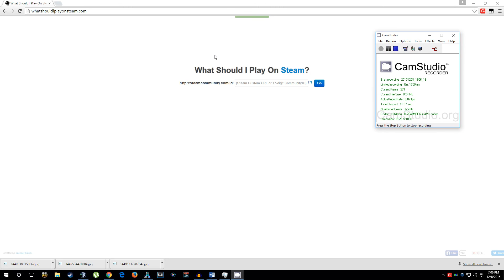Mango Update #3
Sorry to everyone for being away from YouTube for so long, just my laziness and study got in the way.

Here is a quick description on the Steam Challenge. This challenge aims for me to complete every single game in my steam library. Here are some of the rules I discussed in the video

#1: If the game has a single player campaign, I have to complete that on the second hardest difficulty that campaign has to offer. If the game in question also has multiplayer aspects, I will also look at those components however completing the single player is the main objective and will count as that game as completed.

#2: If the game does not have single player, however does have an active multiplayer, I will take the top comments from the video beforehand that subscribers suggest for me to complete a challenge within the multiplayer for that game, and I will endeavour to complete that. (For example, If I tell everyone that I am going to player Team Fortress 2 next, an example challenge could be complete a game on every game mode and win that game with a different class every time) Obviously insane or impossible suggested challenges, will properly be ignored.

#3: If the game does not have a single player, or an active multiplayer (dead servers/no one is playing the game) I will attempt to record as much footage as possible and explore as many elements of the game I can. This might mean playing with friends on a private server, or bots if I have to.

#4: Not so much as a rule but more a personal rule, if I cannot complete or showcase the game in any way possible, I will put said game on a “backburner” meaning that I haven’t forgotten it, but as soon as I find a way to play that game I will.

I also mentioned a few other sub rules, mainly that I will probably not be playing any MMO’s and a few other little rules.

I will also be doing a small review after each game just to give my 2 cents, then I will random the next game in that video.